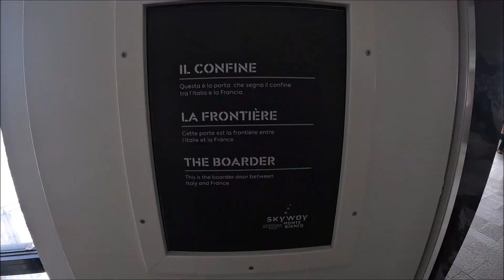Mon suivi tête de course UTMB 2024 + Bonus Aiguille du Midi